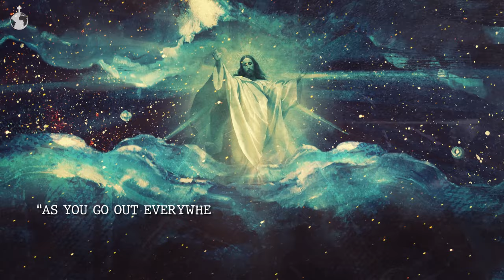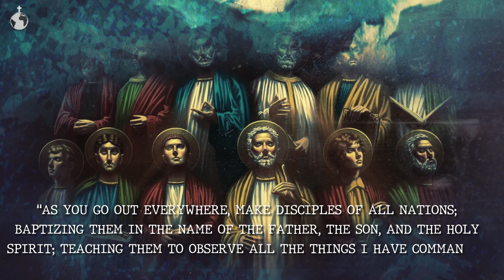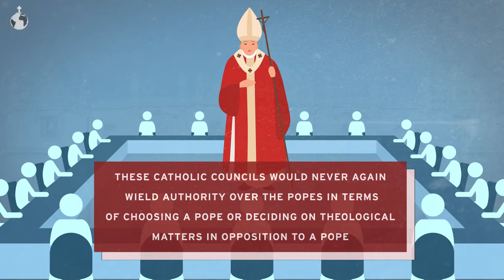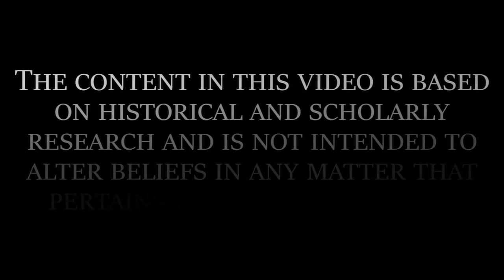The Papal Schism & Conciliar Movement Fully Explained | Church History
What occurred during the schism of 1378? What was the result of the Western Schism, often referred to as the Papal Schism, or the Great Occidental Schism. In this video, we'll take the time to full explore the Papal Schism and how we ended up with one pope.

Excerpt:
Who is the Head of the entire Christian church? The answer is simple. Jesus Christ is. Paul; in his Epistle to the Colossians, chapter 1, verse 18; wrote, “He is the head of the body, the church; he is the beginning, the firstborn from the dead, so that he might come to have first place in everything.” Paul wrote this verse by the inspiration of the Holy Spirit a full generation after Jesus ascended into Heaven to sit at the right hand of God. The answer is simple. Jesus Christ was, is, and will always be the Head of the entire Christian church. The biblical book of Hebrews emphasizes His superiority to all creation, including the most prominent of people and angels. However, just before He ascended into Heaven, Jesus commissioned His Disciples saying, “as you go out everywhere, make disciples of all nations; baptizing them in the name of the Father, the Son, and the Holy Spirit; teaching them to observe all the things I have commanded you. And behold, I am with you always—until the end of the age.” In Jesus’ physical absence, His Apostles (the word apostle means one who is sent out) were to carry out Jesus’ Great Commission to make disciples of all nations.